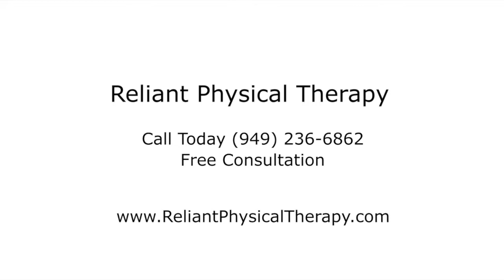Chronic Back Pain Relieved in 1 ASTR session!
Check out how Teresa's chronic back pain was relieved!

Teresa's chronic back pain was relieved in 1 session!

Theresa had endured chronic pain in her back for about 4 months before she was referred to Reliant Physical Therapy by a coworker. The first time Theresa came into Reliant Physical Therapy she was using a cane, unable to walk very well since she was in so much pain. After that first Advanced Soft Tissue Release® (ASTR®) treatment, she was able to leave, carrying the cane under her arm. Three ASTR® treatments later, Theresa was completely cane-free while walking and was even able to skip. She would definitely recommend ASTR® treatment at Reliant Physical Therapy to anyone who has chronic low back, hip, knee, or leg pain.

This video is not intended to provide diagnosis, treatments, opinions, services or advice to any viewers. The content in any videos or social media posts can not be substituted for professional assistance. If you are concerned over a medical issue, please consult your healthcare provider, physician, or other medical professional. Dr. Joseph Jacobs and the ASTR institute are in no way responsible or liable for any actions, services or products acquired through this video or website.